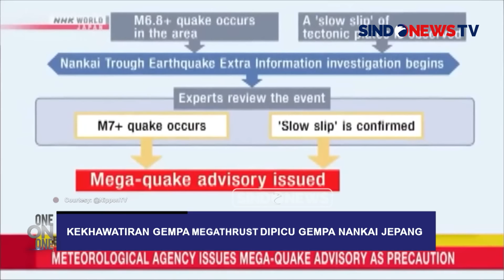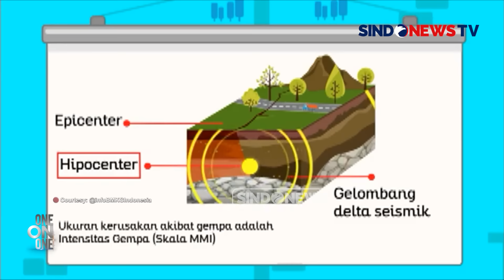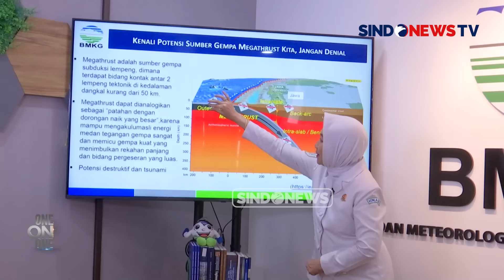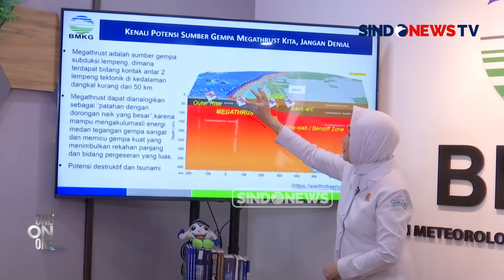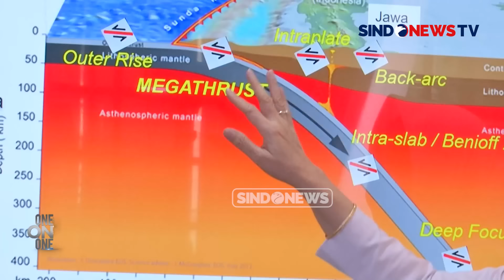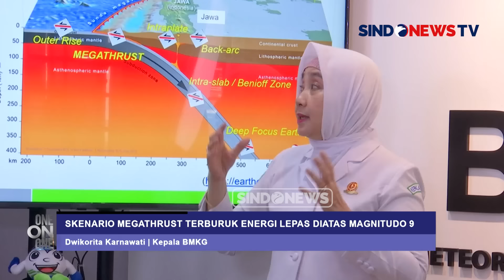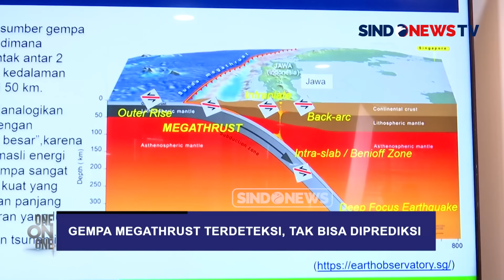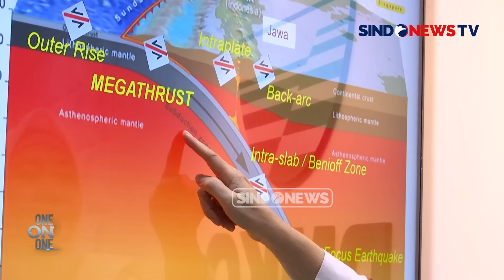Dwikorita Karnawati : BMKG Terus Memonitor Gempa Yang Terjadi di Zona Megathrust - One On One 23/18